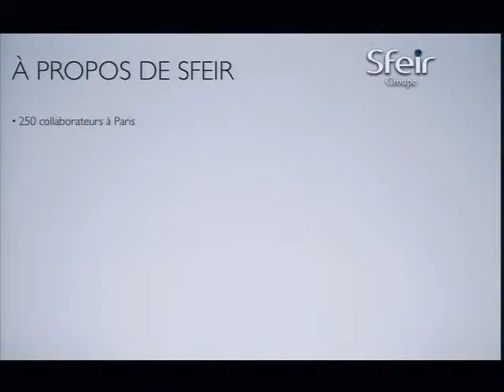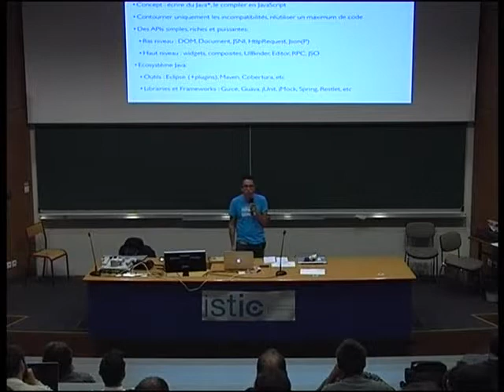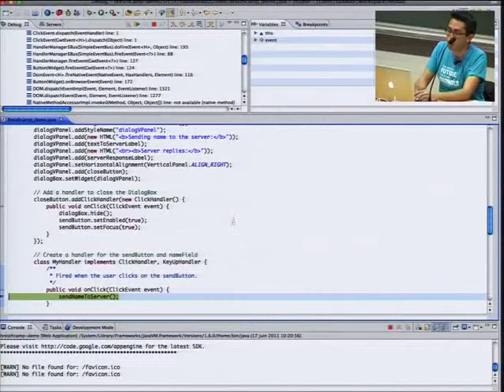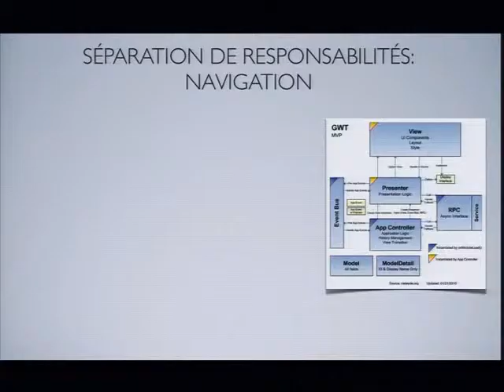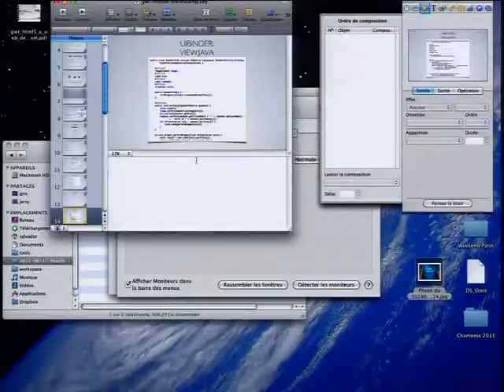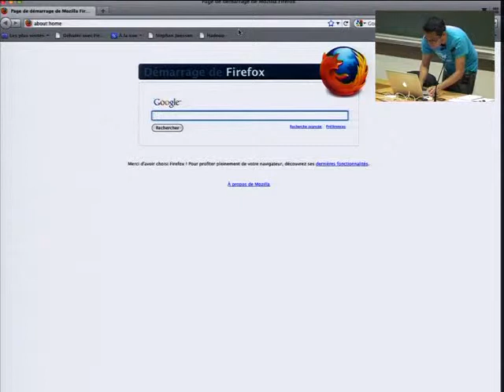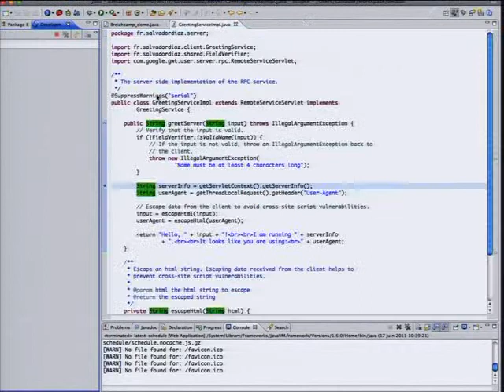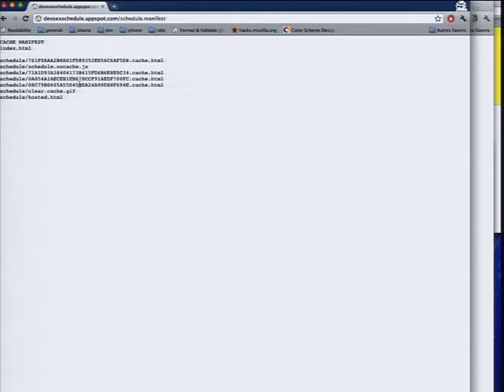Applications mobiles avec GWT